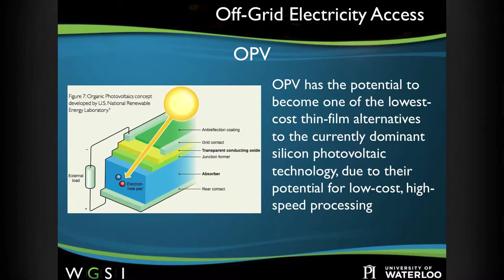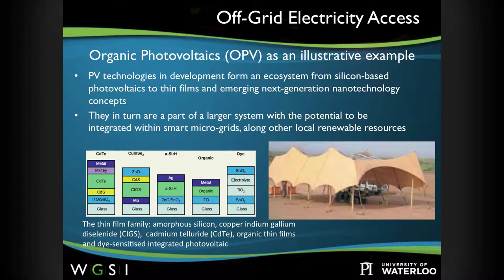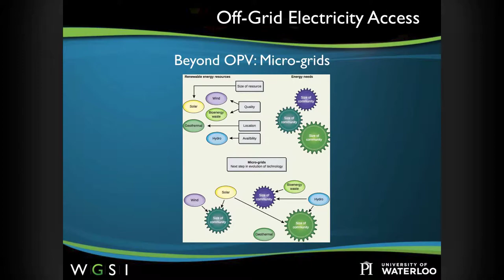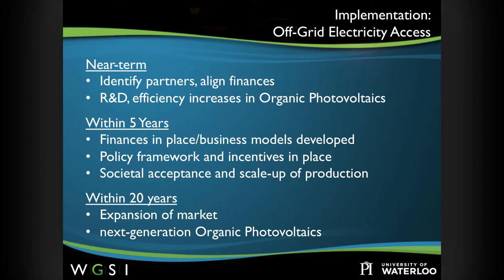Energy 2030 Blueprint Launch: Off-Grid electricity access